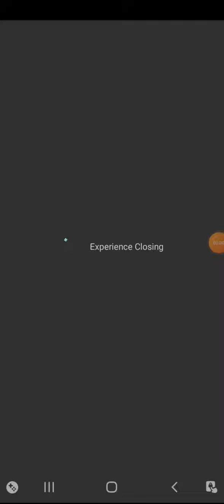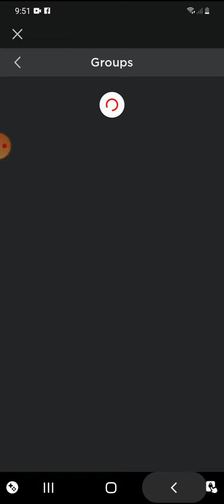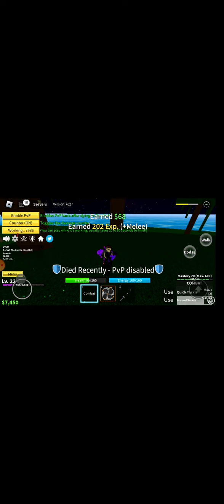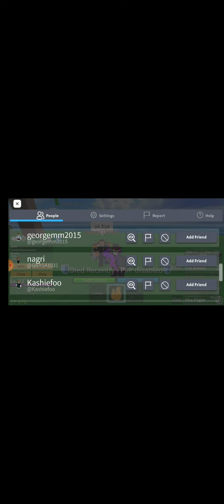getting op fruit from random guy